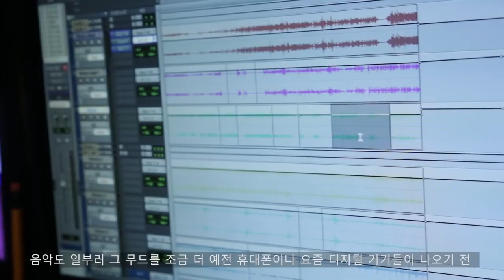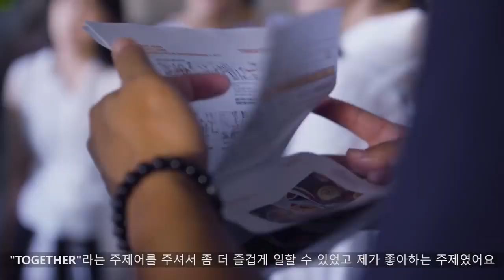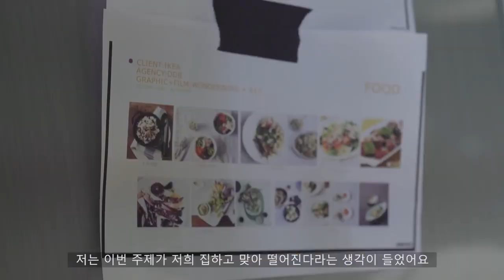IKEA X Cook Together (behind the scenes)